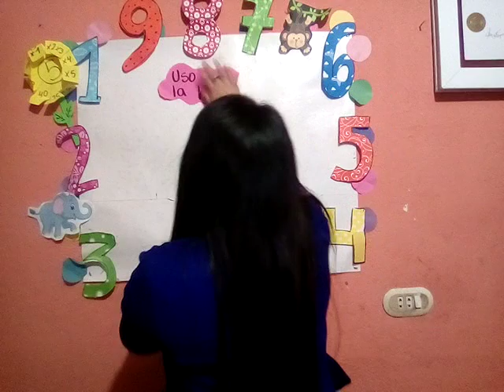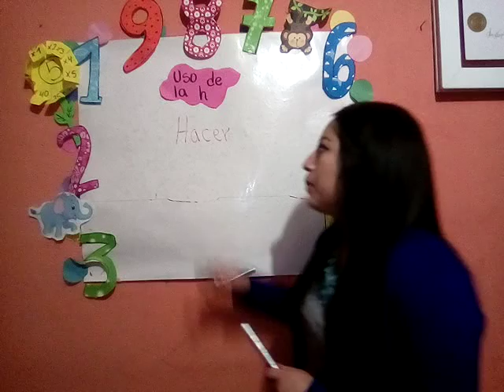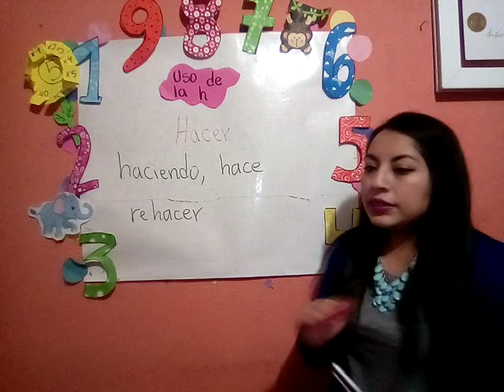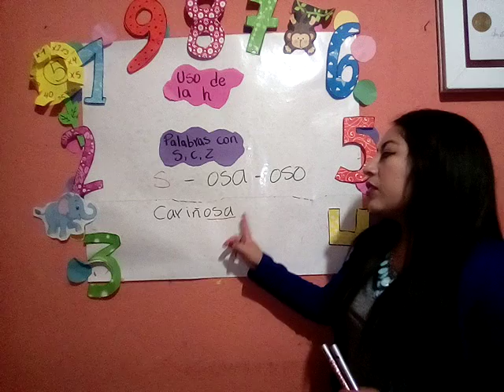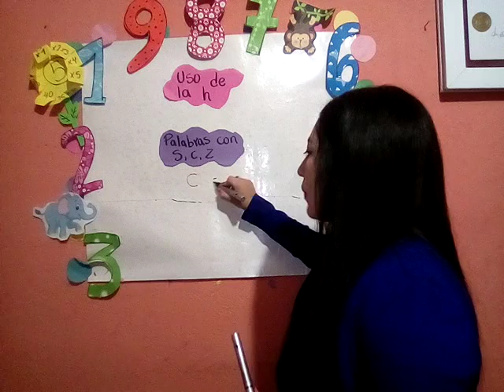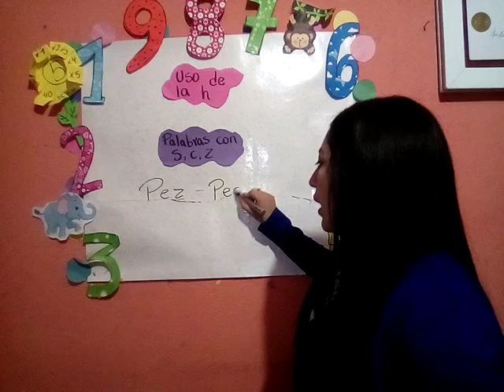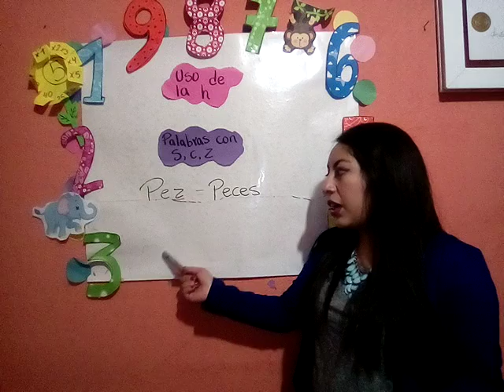Segundo A, comunicación y lenguaje clase 03, 4to bloque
Tercera clase del curso de comunicación y lenguaje correspondiente al cuarto bloque, para estudiantes de segundo primaria sección A.